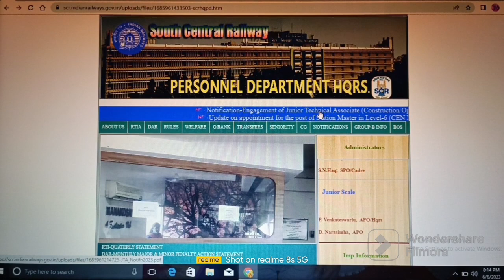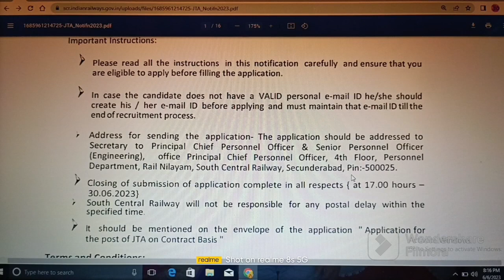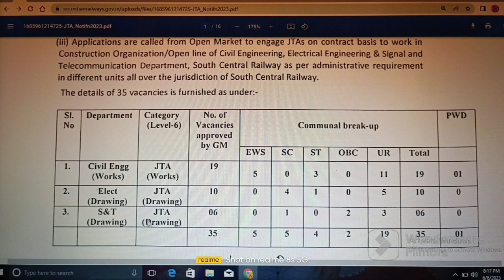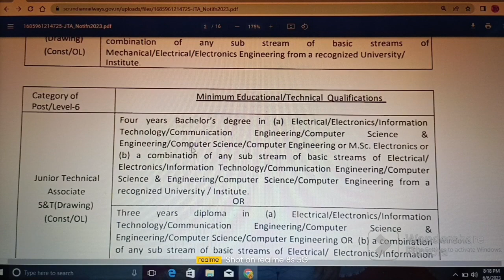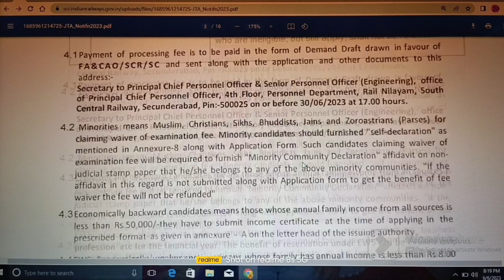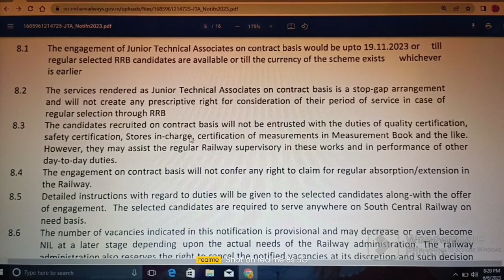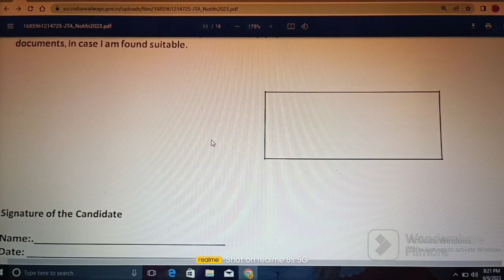RAILWAY RECRUITMENT - 2023 II QUALIFICATION: DIPLOMA/DEGREE II SCR II AP & TS II ABHYASANA CHANNEL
Important Links:

(1) Click on below link for official website of RAILWAY RECRUITMENT - 2023